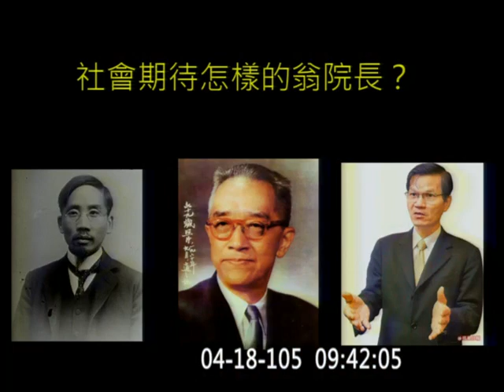20160418 翁啟惠 回台後 赴立法院說明 浩鼎案 04 吳思瑤 教育文化委員會【立法院演哪齣？】